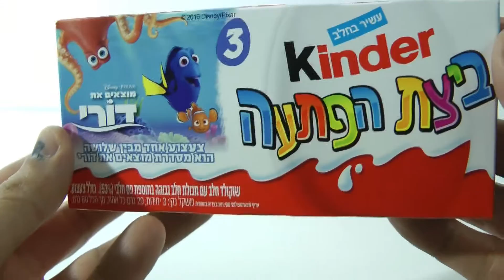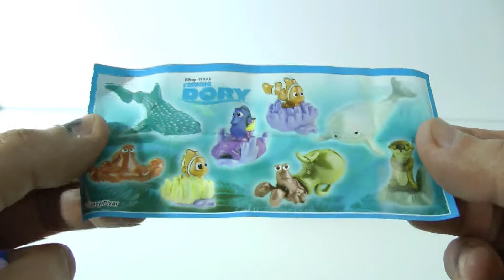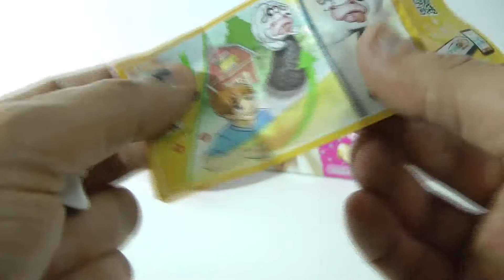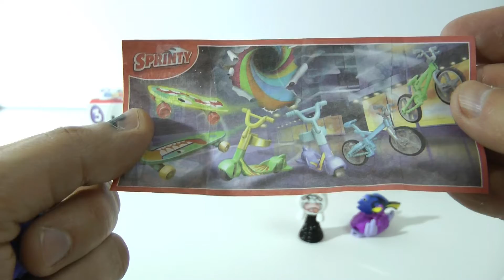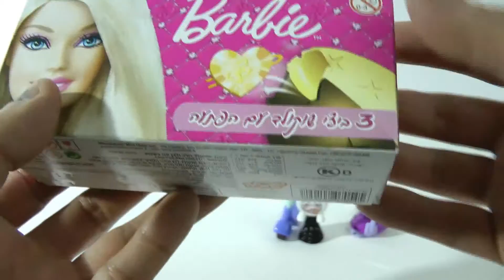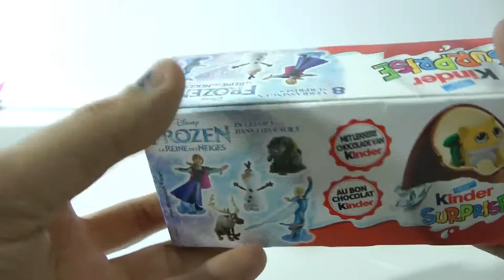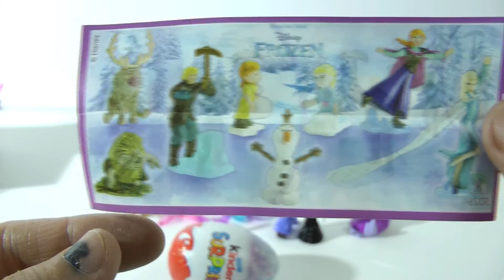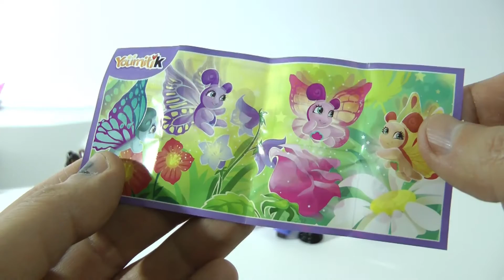9 SURPRISE EGGS opened!!! [NEW 2019] Frozen, Finding Dory, Barbie surprise eggs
HUGE!!!9 Surprise Eggs opened!!! Frozen SURPRISE EGGS, Finding Dory SURPRISE EGGS, Barbie SURPRISE EGGS.

Pixar Finding Dory SURPRISE EGGS
Disney Finding Dory SURPRISE EGGS
Frozen SURPRISE EGGS - Elsa, Anna, Kristoff, Hans, Sven, Olaf
Barbie SURPRISE EGGS

Hebrew
פתיחת ביצי הפתעה של קינדר.
בסרטון פתיחת ביצי הנסיכה סופיה, שלישיית ביצי הפתעה מוצאים את דורי ושלישיית ביצי הפתעה ברביות

בערוץ עשרות סרטוני פיחת ביצי הפתעה, כנסו והתהנו